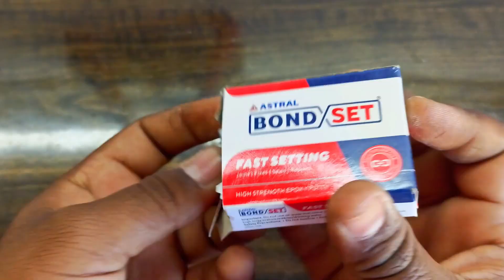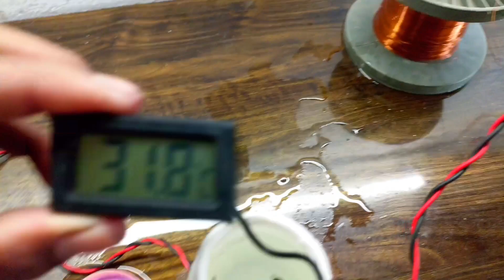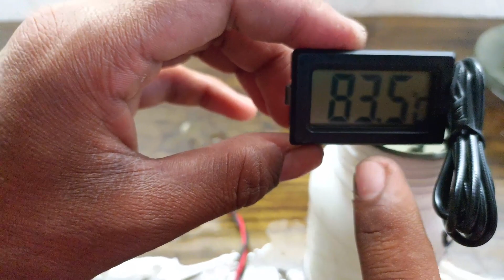2 मिनट में पानी गर्म ll how to make water Heater l diy water Heater l Pani garam karne ka desi jugad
video tital,,,,,,,,,,
2 मिनट में पानी गर्म ll how to make water Heater l diy water Heater l Pani garam karne ka desi jugad

summer Experiment
aarish ke experiment
pani garam karne ka desi jugad
pani garam karne ka tarika
diy water Heater
making water Heater
home made water Heater
हमारसों road
pani garam karne ke road
pani garam karne ka tarika at home
diy project
diy science project
diy school project
desi jugad
home made ideas
homemade ideas
school ideas video
diy water Heater project

DIY water heater
Homemade water heater
Water heater tutorial
Heating element project
Energy-efficient heater
Home appliance DIY
Heating system build

DIY water heater

Homemade water heater

Water heater tutorial

Heating element project

Energy-efficient heater

Home appliance DIY

Heating system build

Renewable energy project

Water heating innovation

Eco-friendly heater

Budget-friendly water heater

Electric water heater DIY

Water heater design

DIY heating solution

Solar water heater DIY

DIY water heater
Homemade hot water
Water heater project
Heating element DIY
Budget-friendly heater
Energy-efficient heating
DIY home appliance
Hot water system build
Homemade heating solution
DIY water heating experiment
Low-cost water heater
Water heater design ideas
DIY plumbing project
Eco-friendly heating
DIY heating innovation
pani gram karne ka desi jugad

I'm mohd Aarish from Uttar Pradesh India

support me 🙏🙏🙏🙏